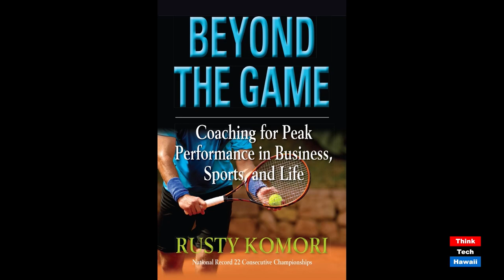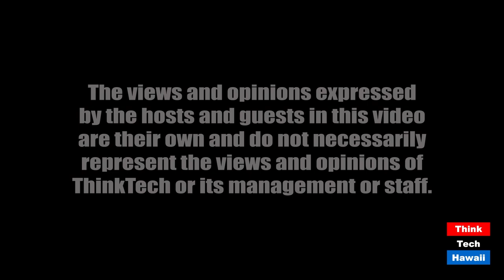Hawaii Athletic Director David Matlin (Beyond The Lines)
Beyond Sports.  The host for this episode is Rusty Komori.  The guest for this episode is David Matlin.

We talk with David about the challenges he faces in moving the University of Hawaii sports programs forward during this pandemic and why many sports programs are experiencing success under his leadership.